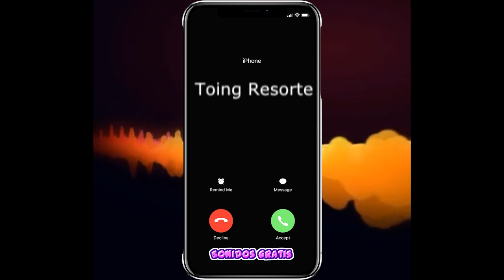Descargar Sonidos Toing Resorte mp3 gratis para celular | Sonidosgratis.net